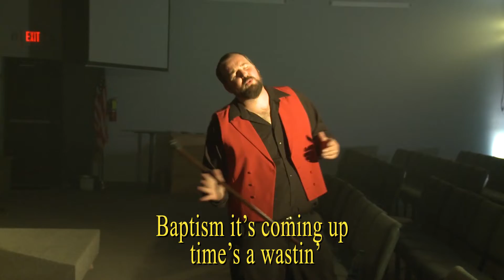At the Movies, "The Greatest Thank You"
Radford Worship Center rebranded to Compassion Church - Radford on 3.8.2020

New to Compassion Radford? Did you give your life to Christ Today? Or do you want to known what your next step may be?
Want to support the ministries at Compassion?

You can Text-to-Give by texting "compassionradford" at 77977 or send a check to:
1820 Second Street
Radford, VA 24141